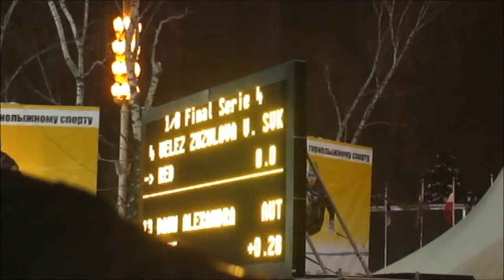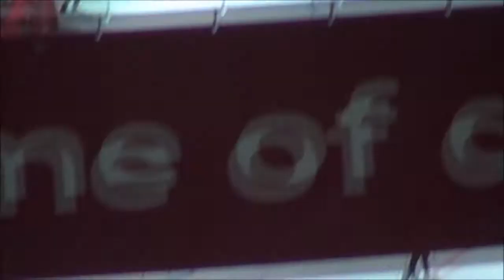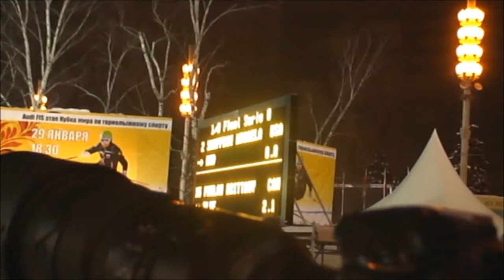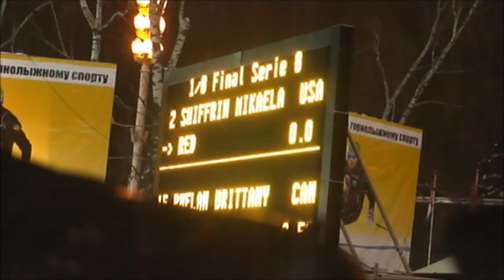AUDI FIS SKI WORLD CUP 2013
WOMEN:SVK-AUT SWE-AUT USA-CAN
AUDI FIS SKI WORLD CUP
MOSCOW 2013
January 29